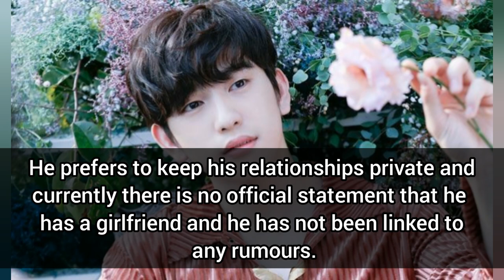GOT7 Park Jin-young Lifestyle 2023 | Biography | Girlfriend | Drama | Family | Instagram 🖤